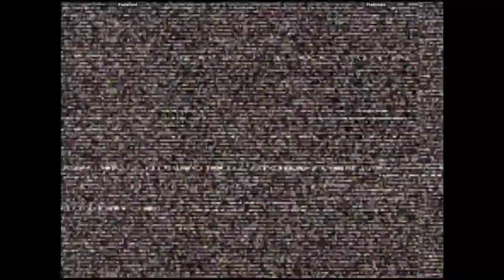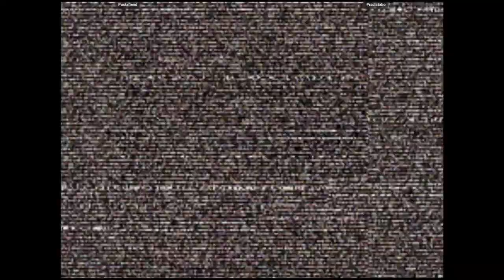CVS2 - Pastafiend VS Pradictabo | 🇺🇸🇨🇦 Fightcade2